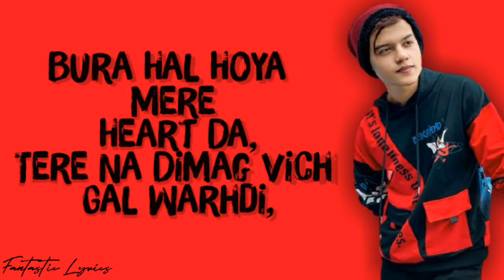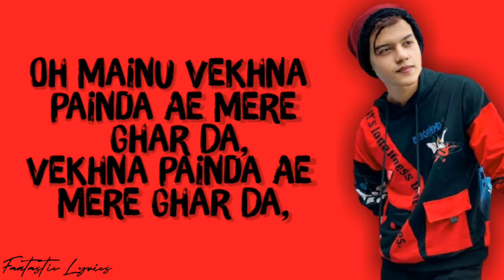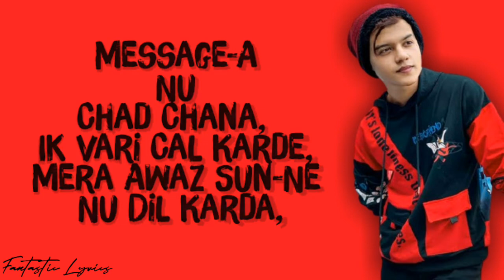1AM (Lyrics) | Riyaz Aly (Lyrics) | Rits Badiani | Preetinder | Rajat Nagpal |Fantastic lyrics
1AM (Lyrics)  | Riyaz Aly (Lyrics) | Rits Badiani  | Preetinder | Rajat Nagpal |Fantastic lyrics |

LYRICS

Ik Vajj Gaya Vekh Rat Da,
Tainu Luk Luk Ke Main Chana Cal Kardi,
Bura Hal Hoya Mere Heart Da,
Tere Na Dimag Vich Gal Warhdi,
10 Minute Gal Karke Tu Roj So Javen,
Ve Main Boli Jawan Tu Na Hami Bharda,

Message-A Nu Chad Chana, Ik Vari Cal Karde,
Mera Awaz Sun-Ne Nu Dil Karda,

Tere Nal Jehdiyan,
Khichaiyan Ve Main Photovan,
Rakhni A Pendiyan Ne Hide Karke,
Kali Jadon Hova Main Luk Luk Vekhdi,
Har Ik Photo Nu Main Wide Karke,

Bhavein 12 Baje Ave,
Tainu Tokda Ni Koyi Chan Ve,
Oh Mainu Vekhna Painda Ae Mere Ghar Da,
Vekhna Painda Ae Mere Ghar Da,

Message-A Nu Chad Chana,
Ik Vari Cal Karde,

Teri Photo Vekh Ke Soni A,
Jehde Tainu Pasand Rang Pauni A,
Tu Careless Jeha Hoi Jave,
Main Tainu Vekh Ke Jeoni A,
Main Tainu Vekh Vekh Ke Jeoni A,

Ghumein Car-An Vich Yaran Vich,
Tainu Meri Parvah Nahi,
Vicky Sandhu Rahve Dil Mera Sarhda,

Title of Song: 1 AM
Singer(s): Preetinder
Lyrics Writer(s): Vicky Sandhu
Composer(s): Rajat Nagpal